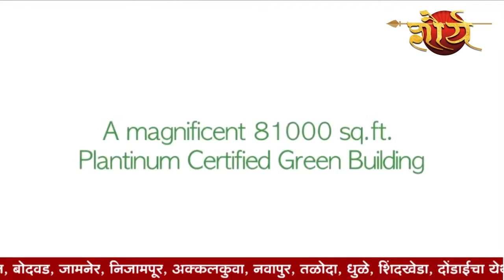सानेगुरुजी नुतन माध्यमिक विद्यालय अमळनेरच्यावतीने मतदार जनजागृती पथनाटय@shauryamarathi